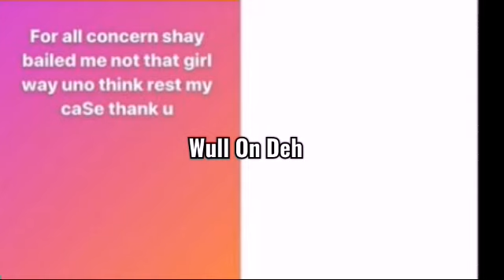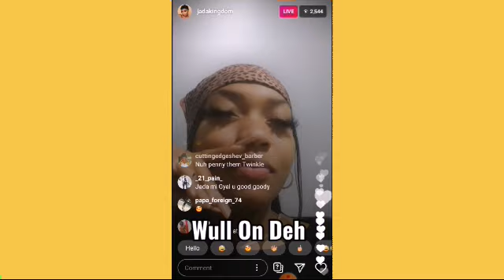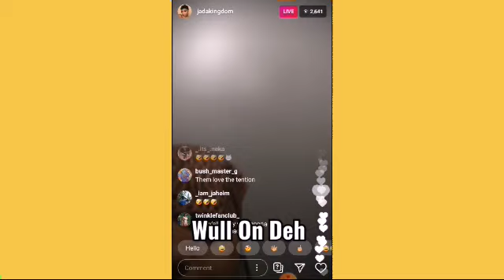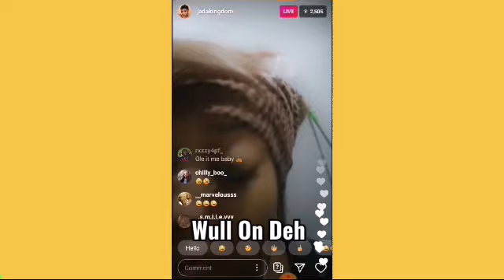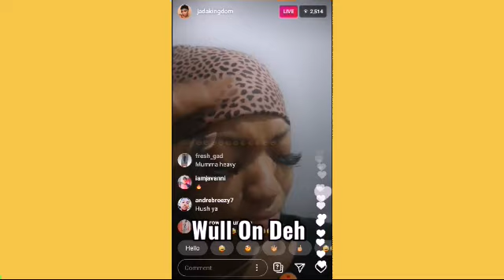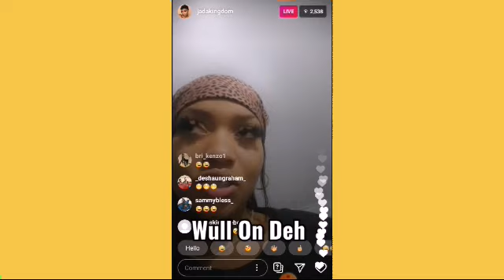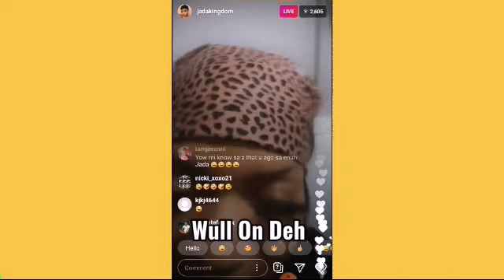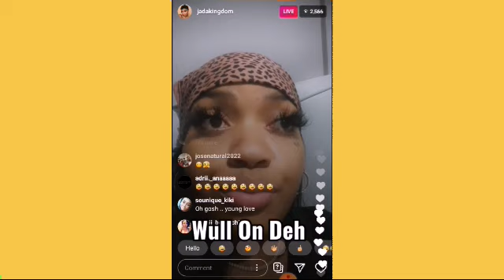Ivany Tell Lie Say Shay Bail Her And It Wasn't Wasp | Jada Kingdom Is Going Coco For Her Man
Ivany Instagram videos
Jada kingdom videos